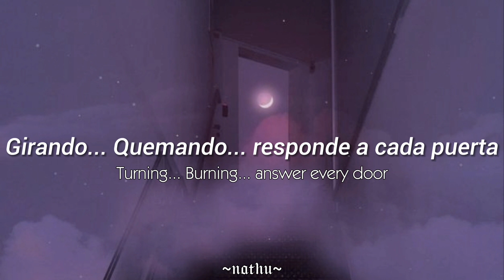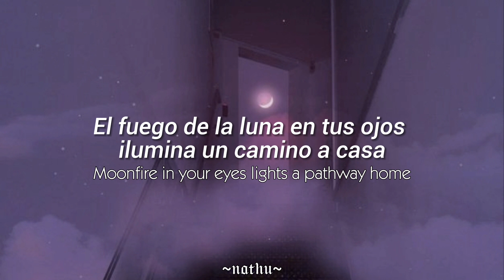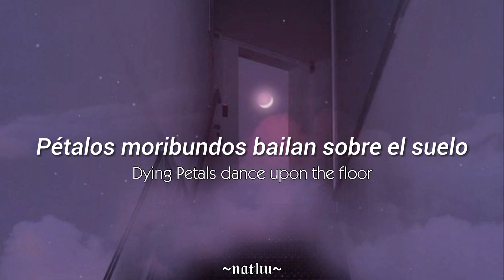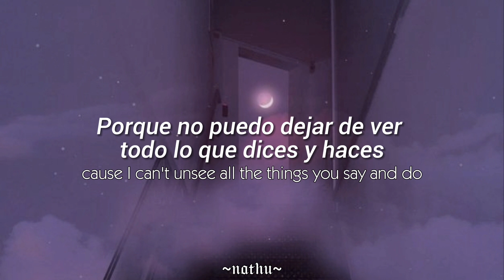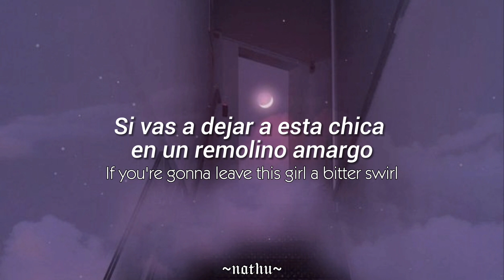Feyleux•Lunaria Swirls•Sub Español/Inglés